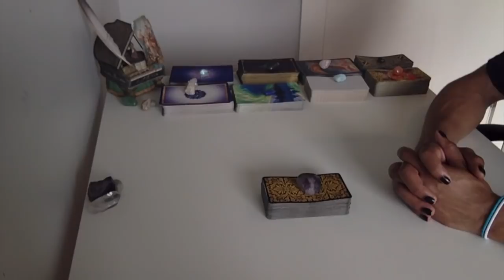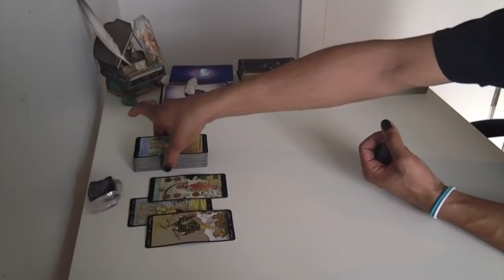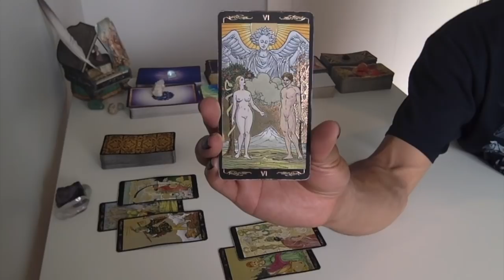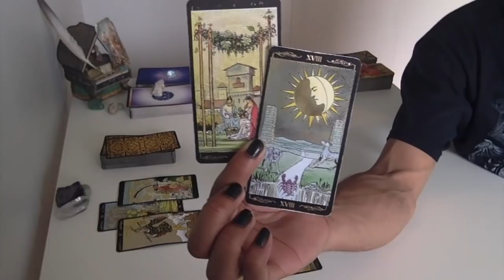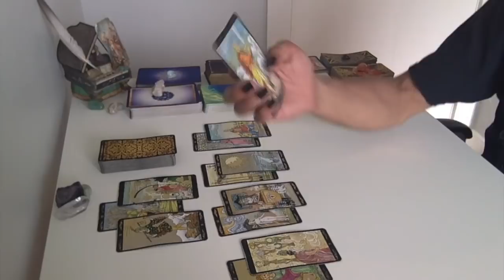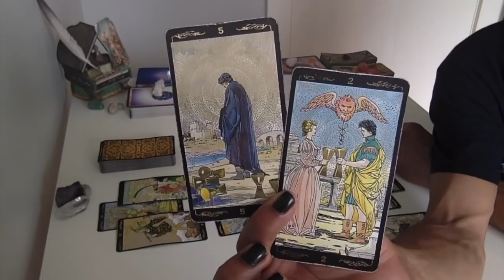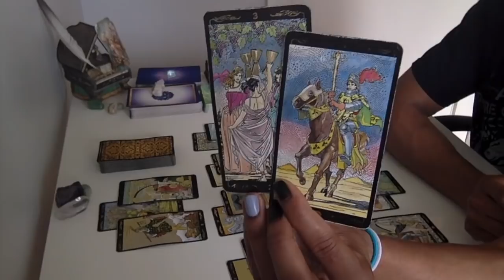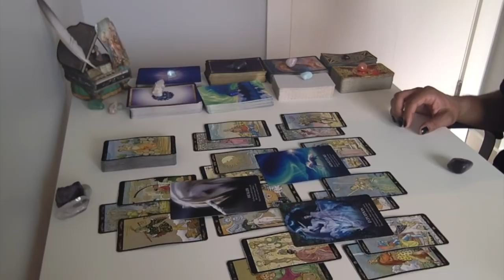Taurus - Release The Burdens To Start Anew - Oct '18